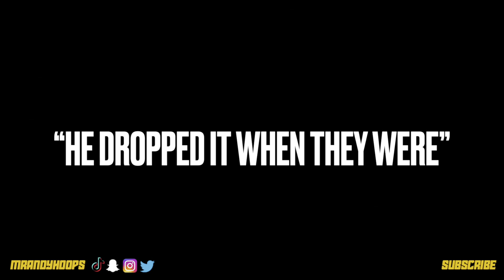EXTREME DING DONG DITCH! (BEST MOMENTS)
These are the best & funniest moments from scenes from part 1-18!😂🔥

⬇️Follow Me On All Social Medias To Stay Updated...